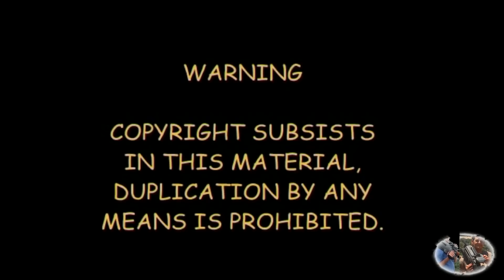Massive Leopard Sighting Road Block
Leopard causing a massive road block in Kruger National Park